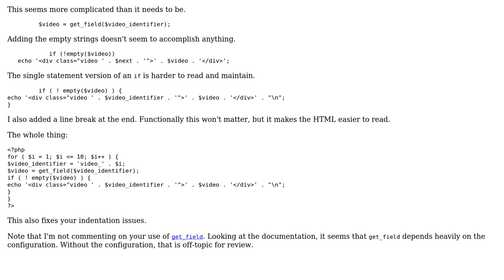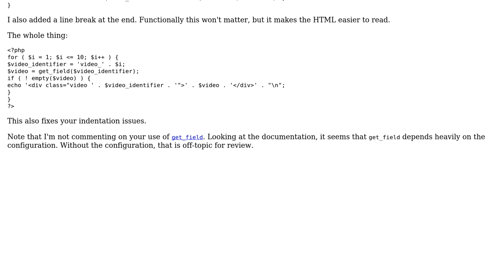Code Review: Incrementing and displaying a field if not empty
With thanks & praise to God, and with thanks to the many people who have made this project possible! You are responsible for your own actions.